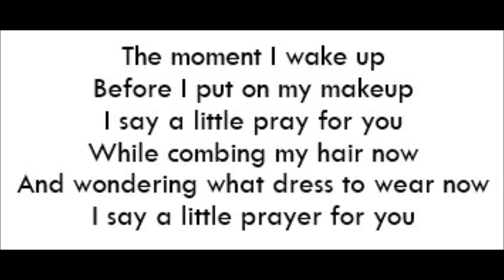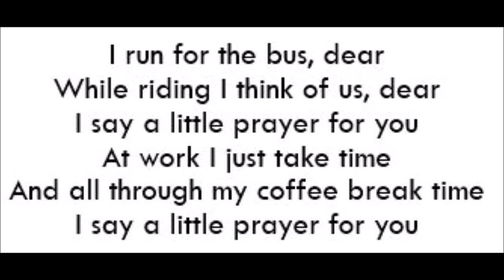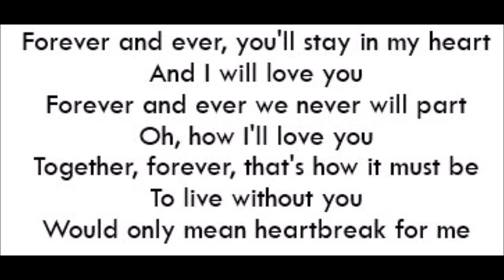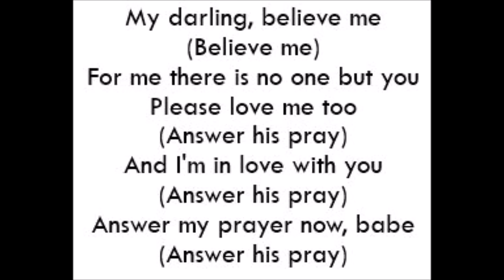I Say A Little Prayer - Aretha Franklin (Lyrics)